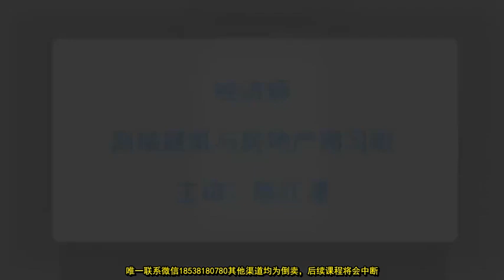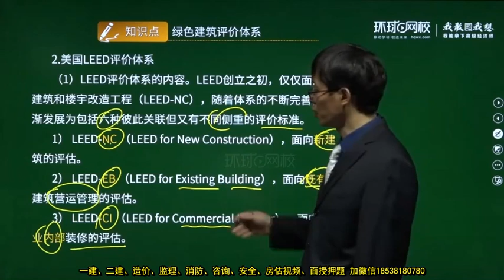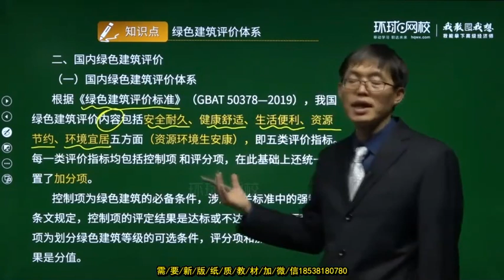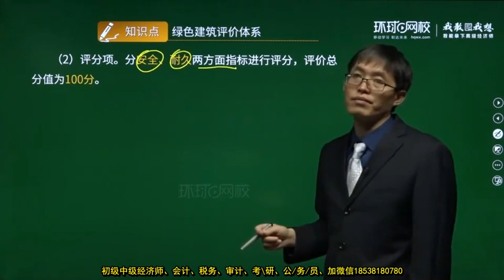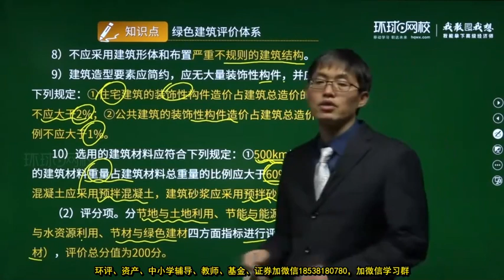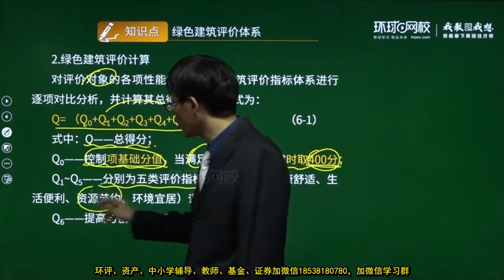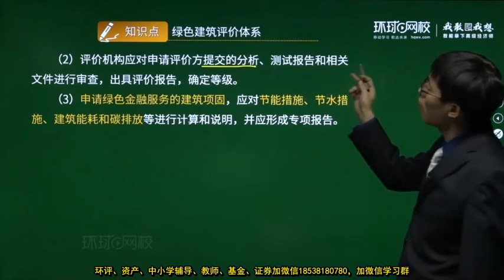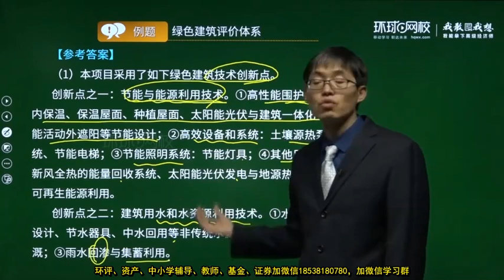2022 高级经济师 高级建筑与房地产 陈江潮 预习班15 第6章 绿色建筑及第6章 绿色建筑及装配式建筑 2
2022 高级经济师 高级建筑与房地产 陈江潮 预习班